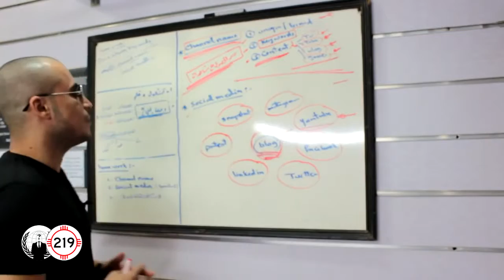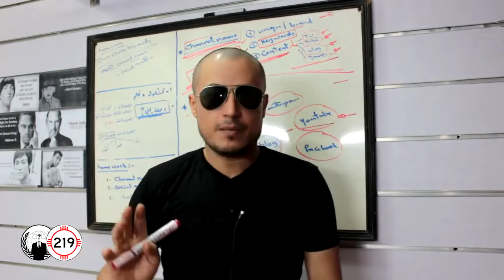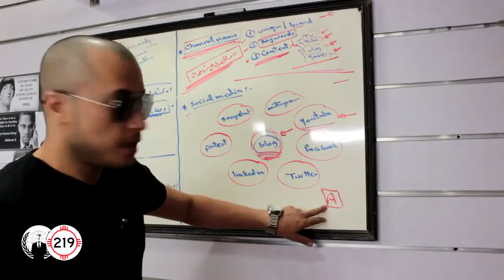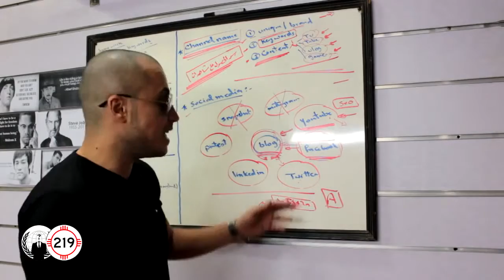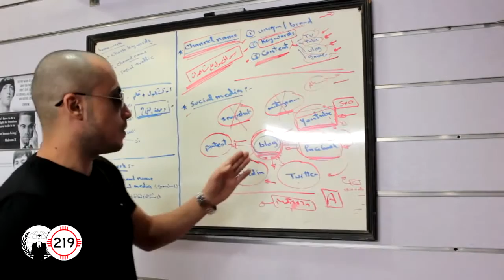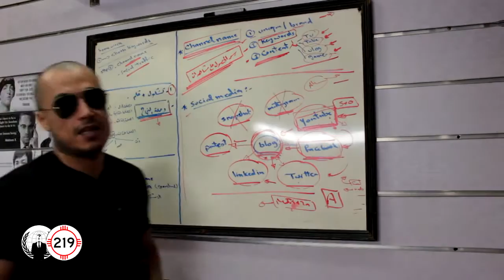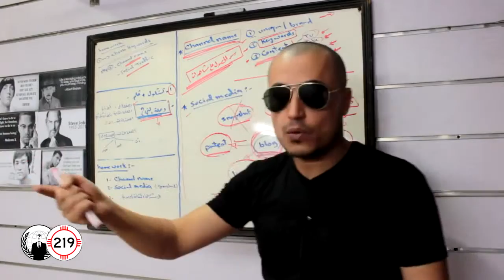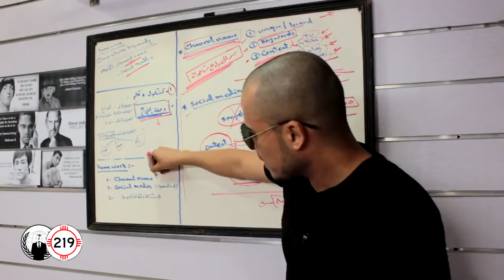كيف تحصل علي ترافيك مجاني ومشاهدات